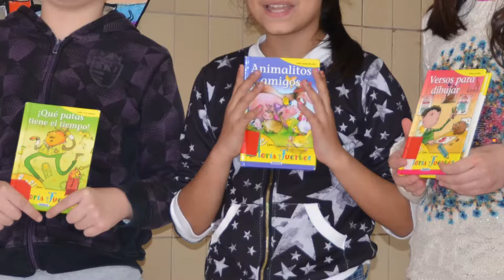La primavera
Poema de Antonio Machado interpretado polo alumnado do CEIP Manuel Sueiro